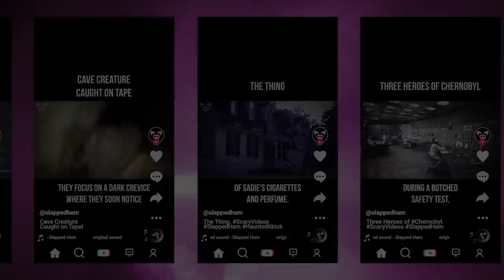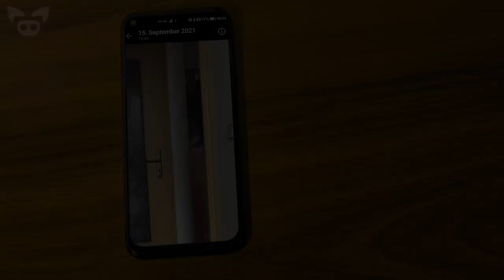Weird and Freaky Things Caught on Camera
From a weird video of a strange creature caught on camera to a freaky video captured in a possibly haunted cemetery, we look at weird and freaky things caught on camera.

7. Impresionante; cámara de seguridad grabó a 2 entidades descendendiendo desde las alturas, observen a los perros.
5. "A little weird creepiness: A green snake covered in fur was found in Thailand. This dragon-like creature is 60 centimeters long...
you can really see your eyes...I edited it once with brightness and contrast.